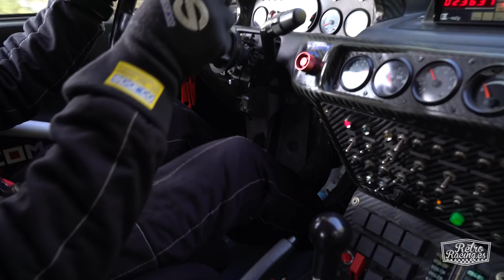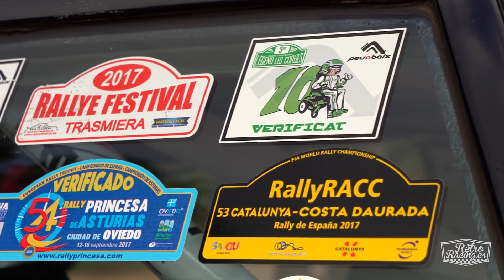CATCOM Racing & Mitsubishi Galant VR4 | RetroRacing.es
Juan Navarro y Montse Flores han restaurado el único Mitsubishi Galant VR4 Gr.A en activo del país. La unidad pilotada en los 90 por Avero y Ponce.

El Mitsubishi Galant VR4, antesala de la célebre saga de los Mitsubishi Lancer Evo, fue una apuesta arriesgada de Mitsubishi Ralliart Europa que llegó a ganar tres rallyes del Mundial entre 1989 y 1991. Aun así, solo unidades muy concretas, como la que protagoniza este reportaje, fueron fabricadas expresamente para equipos de carácter nacional en Ralliart Alemania /Gaetmo. En este caso, pronto se convertiría en un icono del automovilismo canario, llegando a vencer pruebas del Nacional de Rallyes.

Pero seguir viendo en directo este vehículo a día de hoy habría sido una utopía de no ser por Juan y Montse, amparados bajo la marca CATCOM Racing (su taller de coches clásicos y de competición). Ellos han sido los encargados de restaurarlo y devolverlo a su estado casi original para correr en los rallyes Legend de todo el país. Y por eso merecían un vídeo en el que explicar su historia.

Fotografías: Iván Hernández / José Manuel Nuez / solofotosmotor.com.

RetroRacing.es | Reviviendo grandes historias.